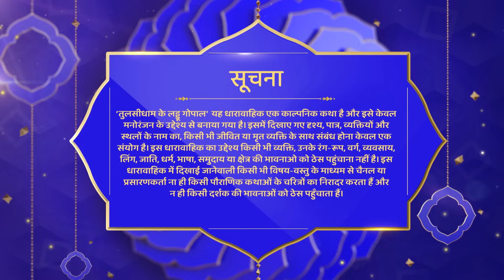Tulsi Dham Ke Laddu Gopal | Latest Episode | कैसे हुआ महा अनर्थ | Episode 107 | Shemaroo Tv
Watch Shemaroo TV channel on:
DD Free Dish :  28
Tataplay :  181
Airtel : 132
Videocon d2h : 149
Dish TV :  139
GTPL : 17
DEN : 116
Hathway : 16
NXT Digital : 178
IN DIGITAL:  178
SITI CABLE :  128
FASTWAY :  26
UCN : 13
Digiana :  122
Rajasthan Infotech : 312
Radiant Digitek : 143

Cover Tags : -